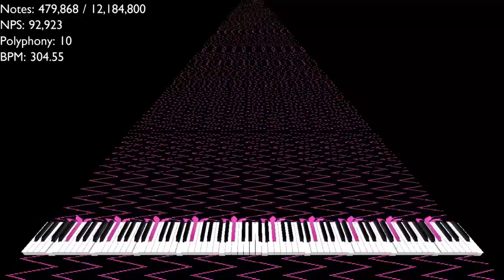[MIDI] Heaven2.mid ~ 12.1 Million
Used Program: Zenith, FFmpeg
Used Soundfont: KSP (No Pan Bright Rnd Delay)
Used Synth: Keppy's MIDI Converter (500 Voices)

This soundfont was made by KaleidonKep99, you can find it